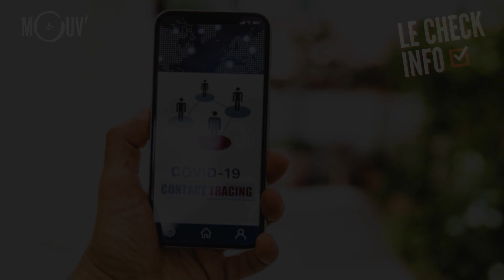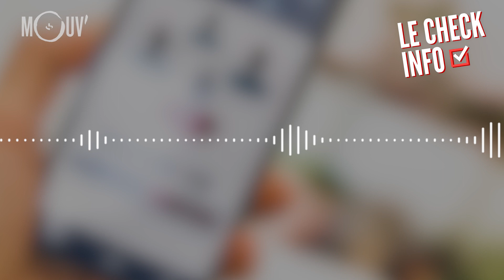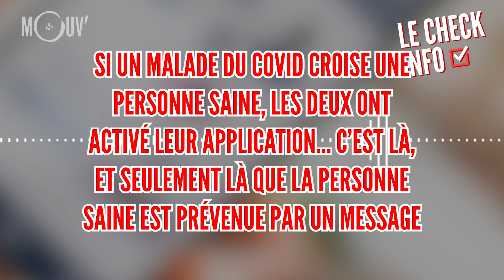L'application StopCovid va-t-elle fouiller dans vos contacts pour les collecter ?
Tous les jours dans LeCheckInfo, Marion Lagardère traque une info qui circule sur les réseaux. Aujourd'hui, on parle de l'application StopCovid.
Journaliste : Marion Lagardère
Montage : Jihad Dantier